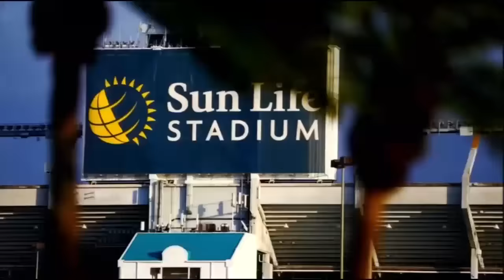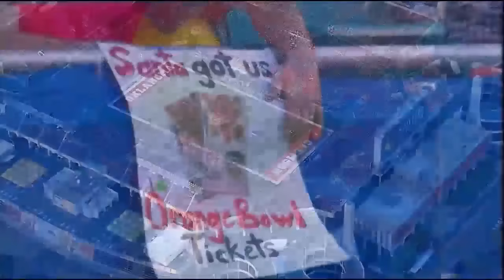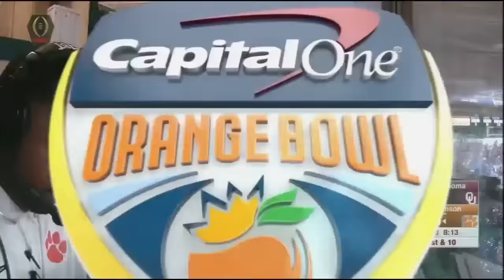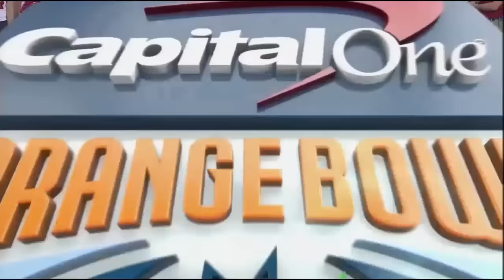2015 Orange Bowl - OU vs Clemson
Oklahoma Sooners vs Clemson Tigers. December 31st, 2015. Miami, Florida.